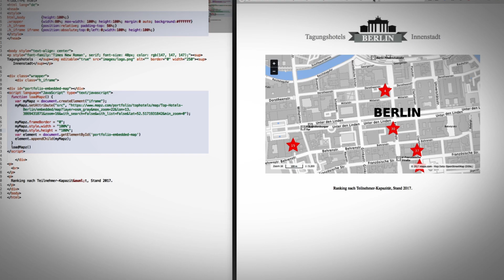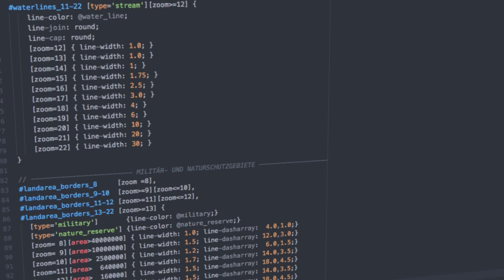mapz.com | Die Automatisierung der Kartografie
Die offenen Schnittstellen der mapz-Kartografieplattform beschleunigen Prozesse im Verlagswesen, in der Touristik, im Marketing und im Immobilien-Vertrieb. Interaktive und gedruckte Stadtpläne und Landkarten werden dynamisch erzeugt und automatisiert in Web- und Print-Produkte eingebunden. Ein optionales Web-GIS-Modul unterstützt bei der unternehmensweiten Erfassung und Verwaltung von Standortdaten.